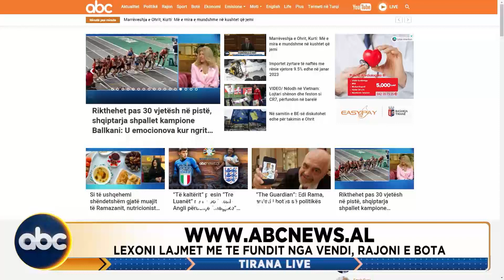Tirana Live, 23 mars 2023 | ABC News Albania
Zhvillimet më të fundit të aktualitet dhe ato politike, do të vijnë përreth 60 minuta nën moderimin e gazetares Elisa Gjerani. Tema e ditës do të zgjerohen gjithshtu përmes analistëve, apo ekspertëve të njohur në studio. Tirana Live cdo ditë me ju, në ekranin e ABC News në 11:00.